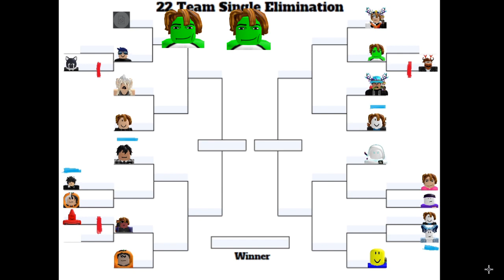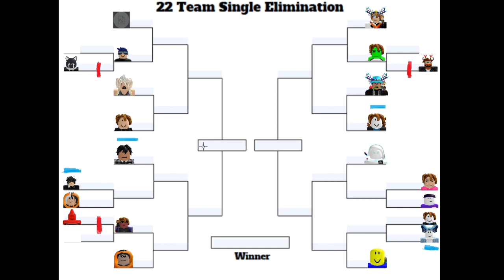Bedwars Tournament buberduckyl VS BriefJakejake213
DREAM A SPEEDRUNER